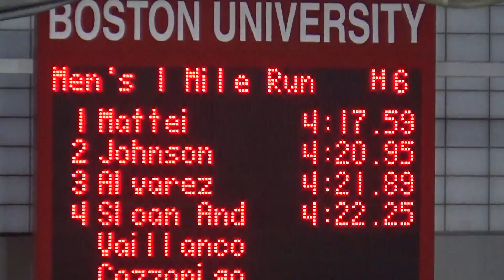2/5/22 - Nick Nanan - Mile (4:22.86)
Saturday, February 5, 2022 - Scarlet & White Invite @ Boston University, Boston, MA